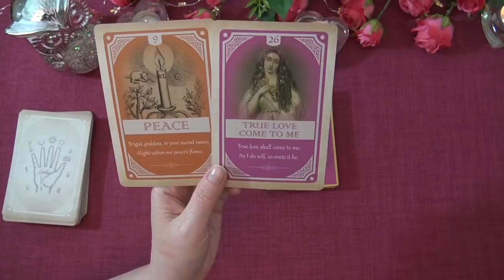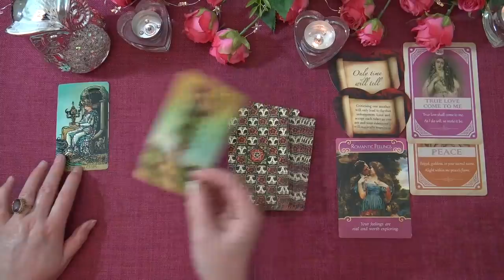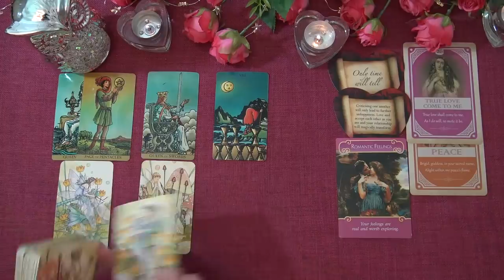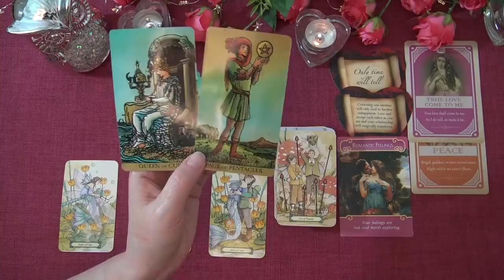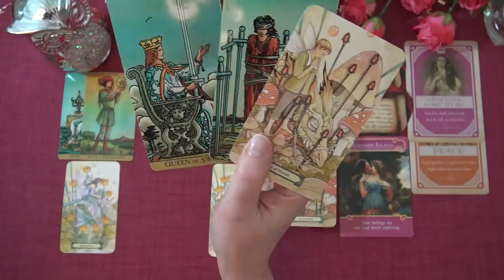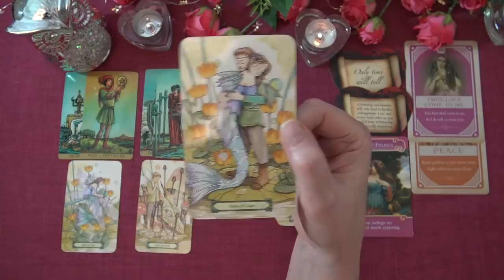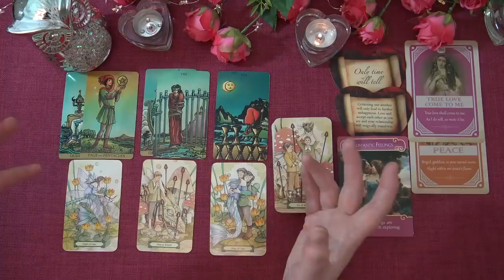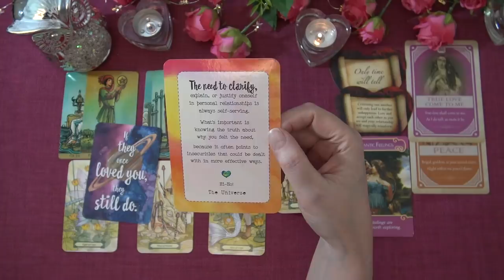GEMINI LOVE READING - JUNE 2020 "YOUR FEELINGS ARE RECIPROCATED GEMINI" Intuitive Tarot Forecast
I hope you enjoyed the Love Tarot Reading. I do daily, weekly and monthly tarot readings.

Ria xx